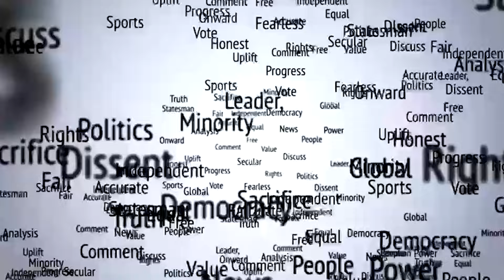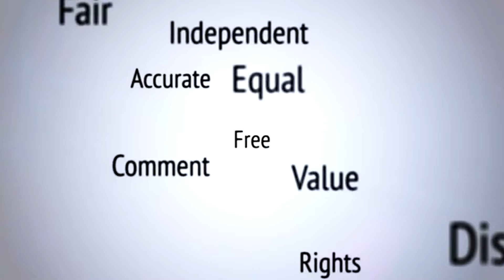Spotlight: “Our defence personnel not trained on video games” : Ankur Chaturvedi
Spotlight: Absurdity has been the rule to deny cadets disabled while being trained to be officers the “ex-servicemen status.” Since one can’t train officers on video games, those injured while undergoing training - be it cadets, jawans or Agniveers - must be given requisite benefits as a basic welfare measure.